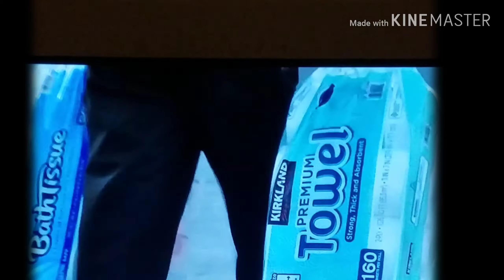Toilet papper issue resolved - ReRocK100